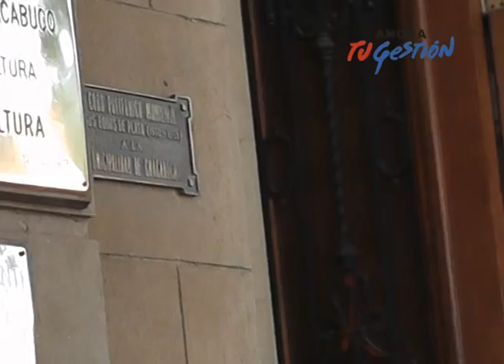Ana Lía De Salvo Subsecretaría de Cultura